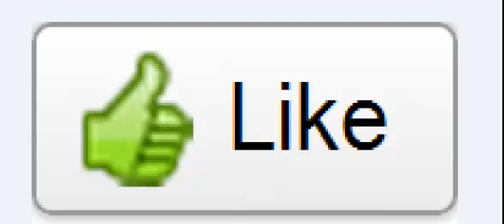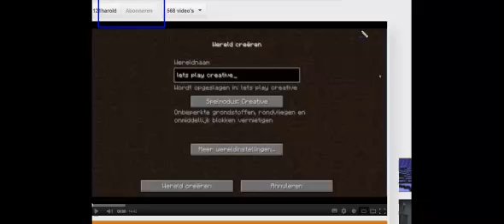Lets play : minecraft 1.3 survival met harold ~ DEEL 42 - eiland 2 (dutch Commentary )